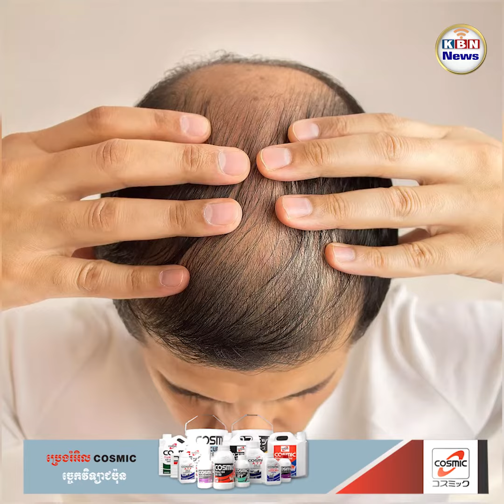ការស្រាវជ្រាវថ្មីបង្ហាញពីការផឹកភេសជ្ជៈប៉ូវកម្លាំងច្រើនអាចធ្វើឱ្យបុរសឆាប់ទំពែក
លទ្ធផលពីការក្រុមស្រាវជ្រាវមកពីប្រទេសចិន បានចង្អុលបង្ហាញទៅកាន់ទំនាក់ទំនងរវាងការទទួលទានភេសជ្ជៈប៉ូវកម្លាំង និងការទំពែកតាមលំនាំបុរស ដោយបញ្ជាក់ថា ភេសជ្ជៈប៉ូវកម្លាំងជាកត្តារួមចំណែកបង្កឱ្យមានការបាត់បង់សក់កាន់តែច្រើន។